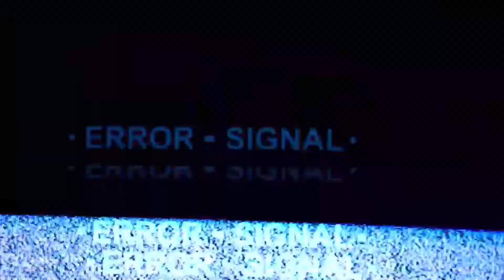DIA AGITADO! SURGIU INTERESSE DE JORGE JESUS LEVAR O FABRICIO BUSTOS??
Seja muito bem vindo ao Noticias Diarias - Internacional , aqui que você fica por dentro de tudo de mais quente que acontece no Futebol Colorado!

O lateral-direito Fabricio Bustos despertou o interesse do Fenerbahçe, da Turquia, segundo informação da Revista Colorada. O time comandado pelo técnico Jorge Jesus quer levar o jogador na próxima janela de transferências.

 A direção do Inter não pensa em abrir negociações pelo defensor. Bustos está dentro dos planos da equipe para a próxima temporada, já que ele foi um dos principais destaques do Colorado em 2022. O argentino segue em contrato até o ano de 2024.

 O Internacional teve que desembolsar 450 mil dólares e quitar uma dívida referente à compra de Víctor Cuesta (900 mil dólares) para trazer Bustos. O atleta chegou ao Colorado no início da temporada e assumiu a titularidade.

O atleta segue como um dos principais jogadores do elenco e deve estar entre os titulares na reta final do Brasileirão. A próxima partida do Colorado é contra o Ceará, na quarta-feira (26), às 21h45, no estádio Beira-Rio, pela 34ª rodada da competição.

 O Inter está em 2º lugar no Brasileiro, com 61 pontos conquistados em 32 rodadas (16 vitórias, 13 empates e quatro derrotas).

Créditos: portaldocolorado/tem-alguma-chance-do-inter-vender-fabricio-bustos
Credito Fotos: Getty Images